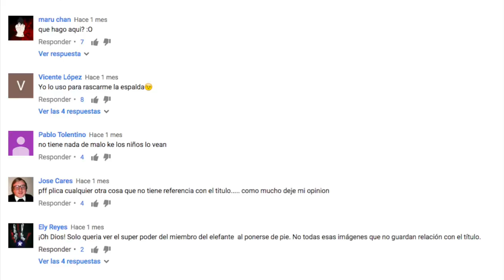ESTE ANIMAL es una FANTÁSTICA MASCOTA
CURIOSIDADES, MUY INTERESANTE, TOPS,  ASOMBROSO, DATOS CURIOSOS, ANIMALES, CURIOSIDADES DE ANIMALES
Si te late MUNDO ANIMAL te van a encantar los nuevos canales...

Ya somos más de 102,646  almas suscritas y unidas en MUNDO ANIMAL!    102,506